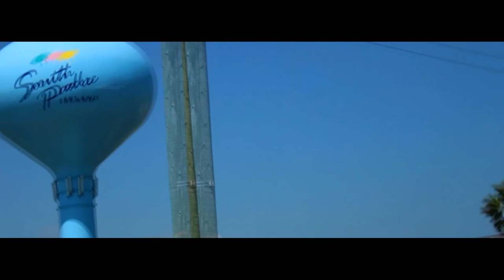WEIGEND & Andreas Legato - Dreamcatcher (Original Mix) Official Music Video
WEIGEND & Andreas Legato - Dreamcatcher (Original Mix) ** [OUT NOW]**

.youtube.com/user/EqualizersMedia
Andreas Legato

WEIGEND